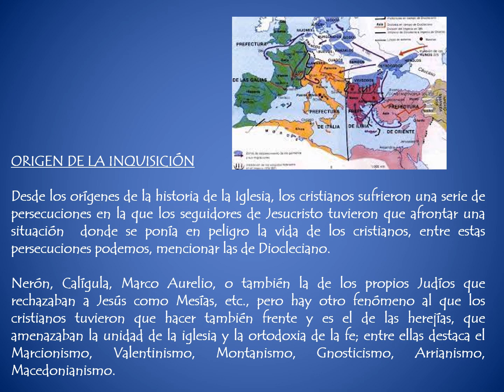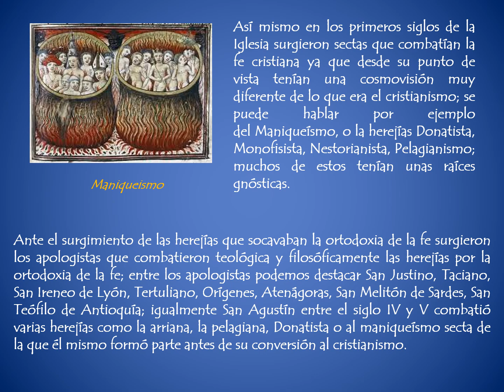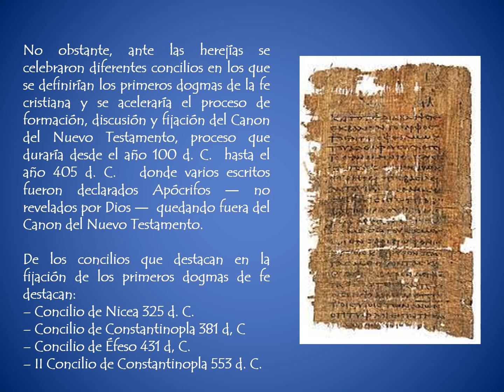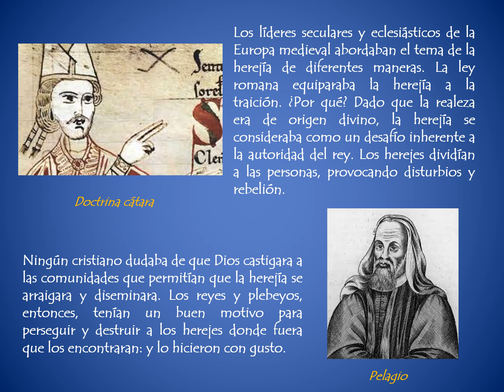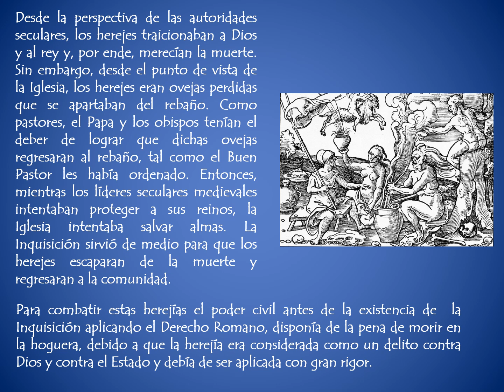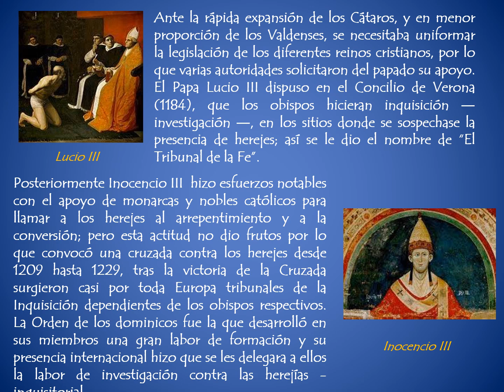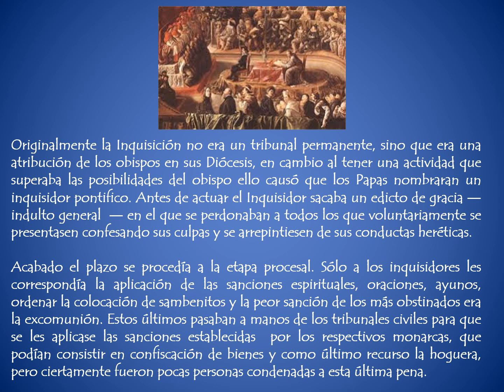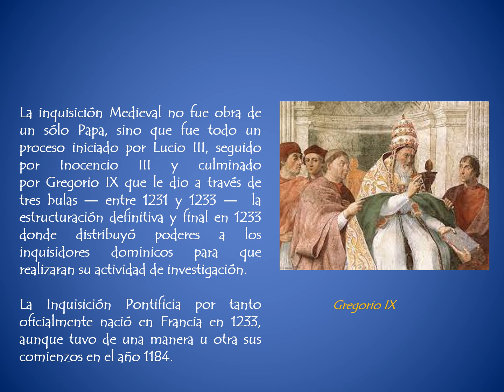La Inquisición en Europa I